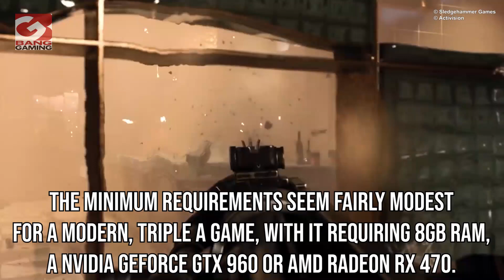Call of Duty: Vanguard PC specifications revealed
Call of Duty: Vanguard is on the horizon, with the game set to release this week.
Ahead of the release, the PC specs have been revealed.
The minimum requirements seem fairly modest for a modern, triple A game, with it requiring 8GB RAM, a NVIDIA GeForce GTX 960 or AMD Radeon RX 470.
The minimum requirements also ask for an Intel Core i3-4340, or an AMD FX-6300.
Unlike many other releases, Vanguard has “competitive” specifications, as well as “Ultra 4K settings” along with the typical “minimum” and “recommended”.
The recommended specs mandate 12GB RAM, an i5-2500k or AMD Radeon RX 580, with a NVIDIA GeForce RTX 1060 or an AMD Radeon RX 580.
Competitive specs ramp up into the beefier territory, with an i7-8700K or an AMD Ryzen 7 1800x, with 16GB RAM and NVIDIA GeForce 2070/RTX 3060 Ti, or an AMD Radeon RX 5700XT.
For those wanting to play in Ultra 4K, you’ll need an intel i9-9900K, or an AMD Ryzen 9 3900X, along with a NVIDIA GeForce RTX 3080, or an AMD Radeon RX 6800 XT.
No matter what PC you have, it seems like the Vanguard devs have tailored the game to work on a variety of different builds.